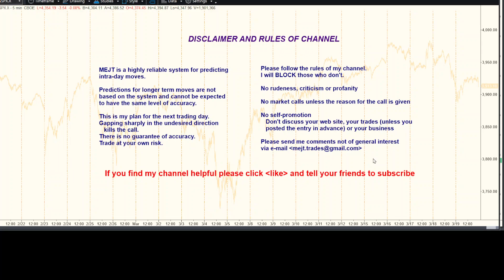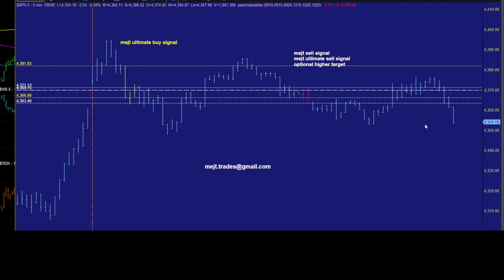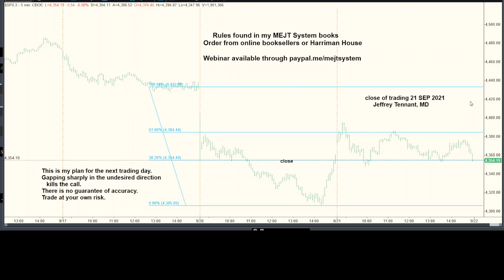MEJT stock market forecast 21 SEP 2021